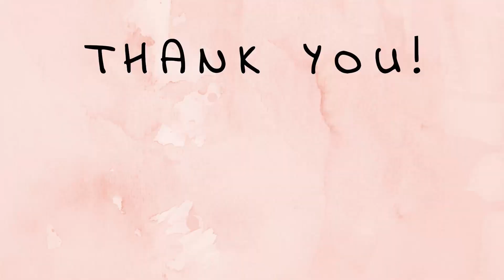Tek Marka Günlük Makyaj (MAC) _ Patrick Star Summer Collection 2018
Tek marka kullanarak MAC'ten Patrick Star Summer Paleti'nin urunleri ile yaptigim makyajim :)

Kanalıma hoşgeldiniz. Bu kanalda haftada 3 defa video eklemeye çalışacağım.

Makyaj - Bakım - Güzellik

Makyaj;
MAC  Studio Fix 24-Hour Smooth Wear Concealer
MAC Patrick Starrr Summer Collection
MAC Lip Pencil Whirl